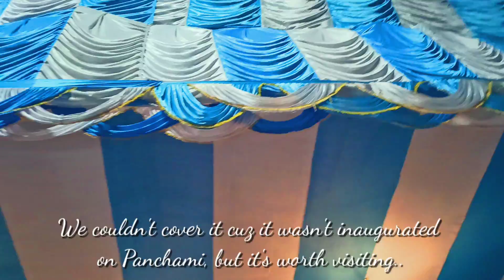Burnpur Durga Puja 2022 Pandal Tour 😍🔥| Asansol Durga Puja | Netaji Sporting | Radhanagar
Burnpur Durga Puja 2021 Pandal Tour 😍🔥| Asansol Durga Puja | Radhanagar | Netaji Sporting

Your support inspires me to make more vlogs, so give me a big thumbs up and embark with me on my beautiful journey of discovering the vast cuisines of India!

About This Video:

Shashti commemorates the start of Durga Puja in the hearts of countless of people all over the world. Team Desi Bong brings you the list of 12 Best Pandals of Burnpur to help you kickstart your Durga Puja Parikrama 2022.

Key Highlights:
1) All 12 Pandals of Burnpur.
2) Netaji Sporting Hell's Gate.
3) East Bengal theme.
4) Radhanagar.

Pandal Locations -

#2 - Bari Maidan Maa Kali Temple
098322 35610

About This Channel:

Lots of love random viewer! Are you a big fan of Indian Food and Travelling? If yes, you're just in the right place. I'm Preetam Chatterjee and I make food vlogs and traveling vlogs in Bengali!
Relive the Desi Bong in you with lots of fantastic desi Indian dishes in Bengali style with me as your host!